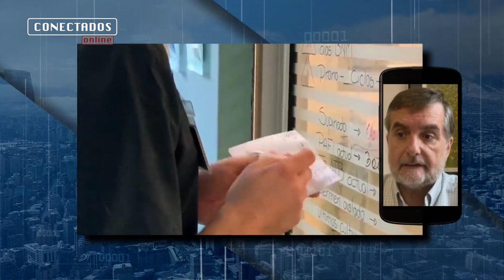Vicepresidente Undurraga lamenta rechazo del Senado a retroactividad de reelección parlamentaria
Respecto del Covid 19, el diputado y vicepresidente de la Cámara, Francisco Undurraga, afirmó que la primera línea en el combate a la pandemia, son los propios ciudadanos y su respectivo acatamiento de las medidas de comportamiento y control.